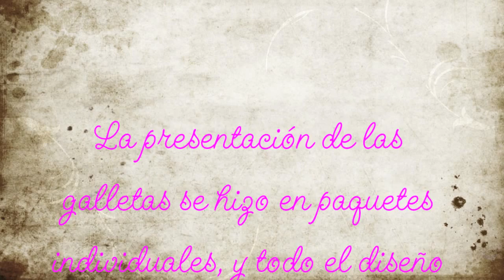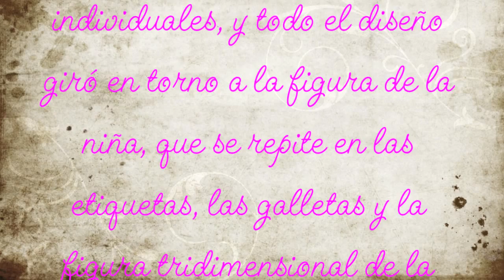Tarta y galletas Primera comunión y cumpleaños de María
En este vídeo os mostramos, el desarrollo de uno de nuestros encargos, cómo quedó nuestro trabajo y qué pasos seguimos para hacer la tarta y las galletas partiendo del diseño de la tarjeta de invitación.